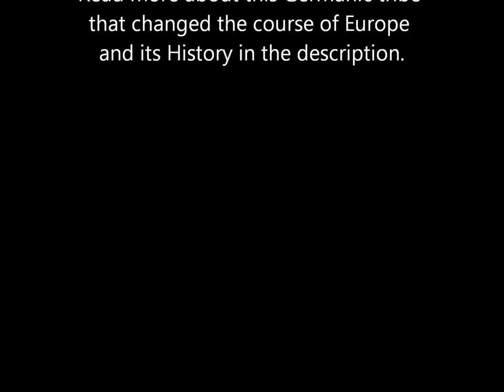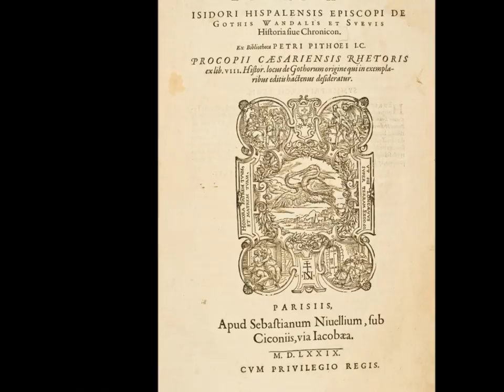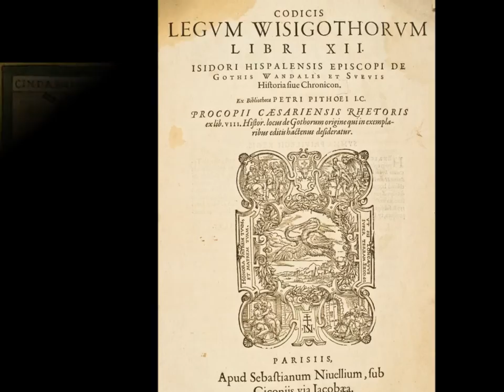Medieval Epic Battle Music with History Chapter: The Goths. Visigoths and Ostrogoths.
The Goths.

The Goths were a germanic confederation of tribes, that came from Northern Europe, probably Scandinavia, and spread to the rest of Europe, mostly dominated by Rome. They played a major role in the fall of the Roman Empire, and also in giving origin to what we call the Middle Ages.

The Goths divided themselves in two branches: The Visigoths, very present in Western Europe, mainly today's France and Iberian Peninsula, and the Ostrogoths, in Eastern Europe, and in Italy.

The Goths started pushing their way into the Roman Empire, just like many other germanic tribes. They turned themselves to the West, because of the invasions of the Huns, led by Attila, who pushed them away from Eastern European territories, where they were settled. These lands included the Danube river area, and where linked to the Ural Mountains. Other territories went from the Black to the Baltic sea.

The Visigoths were both allies and enemies of Rome, depending on the circumstances and on the periods. The fact is, Rome was no longer strong enough, in its last two centuries of life, - 3rd to 5th  centuries - to fight all the Barbaric invaders. So, ironically, the Visigoths became the most "Roman" germanic tribe, so to speak. They were the least barbarian and more civilized, at the eyes of the Romans. The Visigoths were allowed inside the Roman Empire, as imposed allies - Rome had no other choice. The Visigoths inclusively fought side by side with Roman forces against other germanic invaders, like the Franks.

Eventually, tensions started to become higher, within this forced coabitation, inside the Roman Empire. and rebellions were inevitable. In 410, the Visigoths sacked Rome, under the leadership of king Alaric, for the first time in centuries. The western part of the Empire was crumbling down, due to the invasions and continuous attacks of several germanic tribes, and also the Huns. And the fact that the Roman Army itself was filled with soldiers and mercenaries of germanic origin is also a relevant factor.

When Rome fell, in 467, the Visigoths controlled a large portion of Western Europe. Including Hispania (Iberian Peninsula) and Aquitaine, a large territory of today's France. But the Franks expelled them from Gaul/France. So, the Goths got the Iberian Peninsula, and formed their own Kingdom there. The Suebi, another Germanic tribe, had their own small Kingdom in Hispania, but the Visigoths subdued them, and occupied the remaining territory. The Basques were also subdued. At this time, the Visigoths were already converted to Christianity. This same Visigothic Kingdom would be destroyed by the Muslim invaders, in the 8th century, who occupied the Iberian Peninsula. The fact that only noblemen were allowed to carry weapons, played an important role in the fast and easy victory of the Muslim armies. The Visigoths as a political, cultural and unified entity ceased to exist. But the Christian resistance, mainly noblemen who allegedly were the successors of the old Visigoths, would eventually give origin to the Kingdoms of Portugal and Spain, and beat the Muslims, in what we call the war of "Reconquista". - "Reconquest"-  Which endured for centuries.

When the Visigothic Kingdom was still a reality, in Iberian Peninsula, an important juridical document, the Visigothic Code, was produced. It was mainly a gathering of important norms from Roman Law, but it also had some particular Germanic/Gothic elements. This code remained an important source of Law for Christian citizens, and following kingdoms of Portugal and Spain, even after the Gothic Kingdom was over. Until today, some norms, regarding inheritance and heirs, have origin in the Visigothic Code, in Portugal and Spain.

Regarding the Ostrogoths: Their most important and interesting figure is King Theodoric. He ruled over the Ostrogothic Kingdom of Italy, who followed the fall of the Roman Empire. Theodoric was, in fact, very fond of Rome, and its civilization, and he tried to keep Italy unified, as well as promoting culture, teaching, schools. The Bizantine Empire - The successor of East Roman Empire - however, invaded the Ostrogothic Kingdom, and Italy was imersed in a violent civil war that lasted decades. In the end, neither of them would become rulers of Italy. The Ostrogoths became "extint", as well, in the 6th century.

The Goths assimilated lots of aspects of the Roman culture. They also adopted Christianity very quickly, and so, there are no traces of Germanic Heathen Gods and culture, within the territories in which the Goths built their Kingdoms. Both the Visigoths and the Ostrogoths. This may disappoint a lot of people. But the Middle Ages are a fusion between Roman culture, and Germanic tribal culture, as well. A theme to be developed in further chapters.